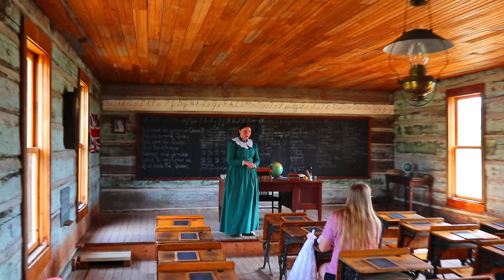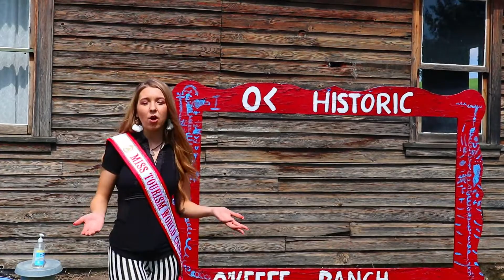Supporting Local Tourism Episode 22, O'keefe ranch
Supporting Local Tourism has teamed up with GloHaven and globox! The fantastic people at Glohaven community hub have been kind enough to gift me a family fun box filled with 225$ worth of family-friendly adventures and merchandise. Over the next couple of weeks and Videos, I will be featuring something in the box! Keep an eye out for an episode with the Globox logo on the front!
During this weekes episode, I did my second adventure with Glohaven's Globox and went to the Historic O'keefe ranch. Visting O'keefe3 Ranch is like going back in time. The Ranch has actors on-site that play their parts very convincingly. Most of the buildings are original to the Ranch, you can tour the structures on your own, and they offer guided tours for select buildings.
I even ended up singing with a cowboy today, and yes, I included that in the video!
Next week Supporting Local Tourism episode will look different/ Next week; thanks to Tourism Nicola Valley, Eh Canada Travel, and Experience Nicola Valley. I will be in Merritt, British Columbia doing a three-day tour of the Town. So I look forward to that!!